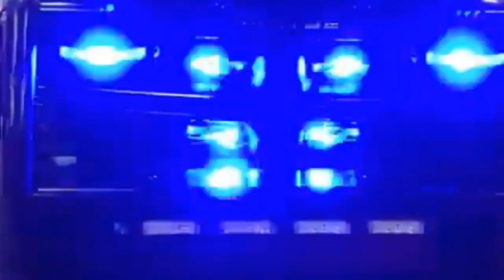sound effect police siren car sheriff fbi swat Secret Service sounds alarm usa polizei ringtone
and leave your opinion in comments.

Cattle slaughter in India, especially cow slaughter, is controversial because of cattle's status as endeared and respected living beings to adherents of Dharmic religions like Hinduism, Jainism, Buddhism and Sikhism;[2][3][4][5][6] while being an acceptable source of meat for Muslims, Christians and Jews.[7][8][9][10][11] Cow slaughter has been shunned for a number of reasons, specifically because of the cow's association with the god Krishna in Hinduism, and because cattle have been an integral part of rural livelihoods as an economic necessity.[12][13][14] Cattle slaughter has also been opposed by various Indian religions because of the ethical principle of Ahimsa (non-violence) and the belief in the unity of all life.[15][16][17][18] Legislation against cattle slaughter is in place throughout most states and territories of India.[18]